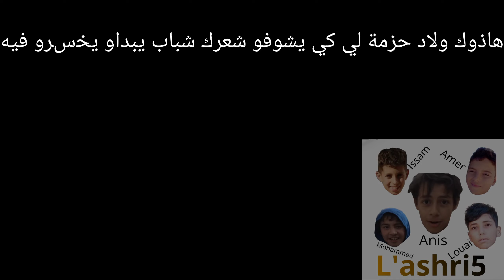Podcast #5: اشياء غريبة في الجزائر